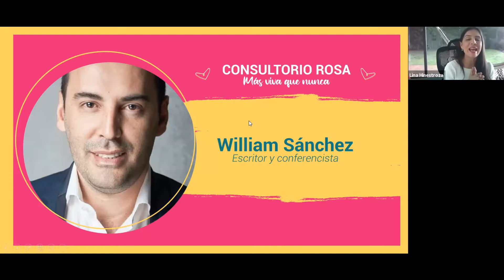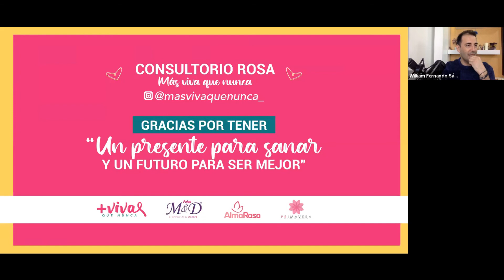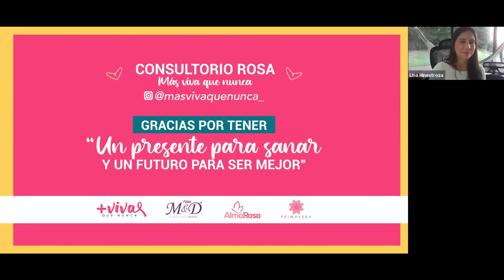Consultorio Rosa - Yo soy símbolo de inspiración, mi dificultad convertida en mi mejor oportunidad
William Sánchez nos acompaña en este consultorio hablándonos sobre como podemos convertir las dificultades y obstáculos que se nos presentan en la vida en oportunidades para crecer, sanar y ser felices.